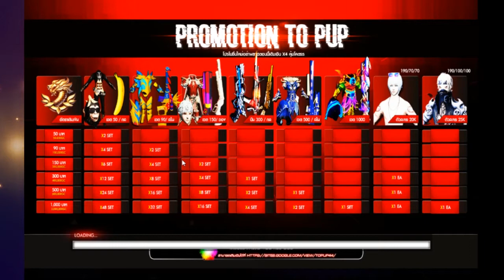เทคนิคการเล่นเกม Warz 44z แนว กล-สไน 50-90 วอซีเถื่อน ไม่เติมก็เทพได้ สมัครใหม่แจกของเพียบ EP09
เทคนิคการเล่นเกม Warz 44z แนว กล-สไน 50-90 วอซีเถื่อน ไม่เติมก็เทพได้ สมัครใหม่แจกของเพียบ
เล่นอย่างไรโดยไม่ต้องเติม การตั้งค่าเกมต่างๆ การสร้างตัวละคร การเลือกใช้อาวุธ การหาอาวุธ เล่นให้ปลอดภัยรอดชีวิต การหาทีมหากลุ่มหาเพื่อน และอื่นๆ อีกมากมาย ติดตามได้ในเกม